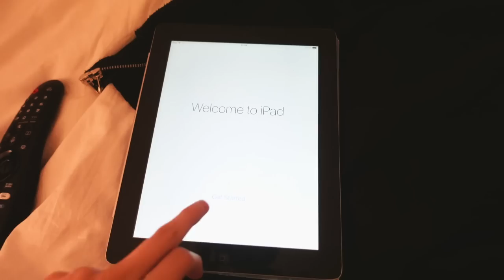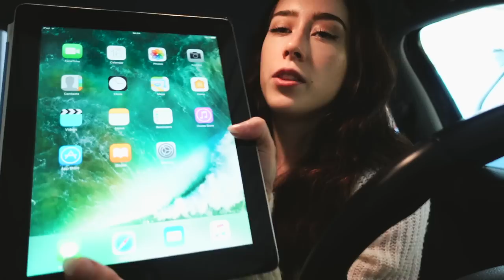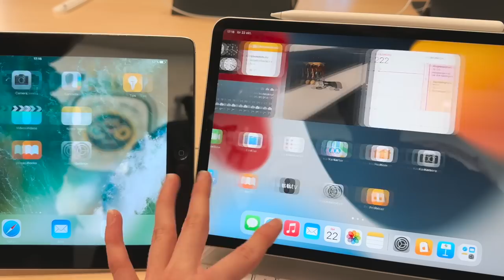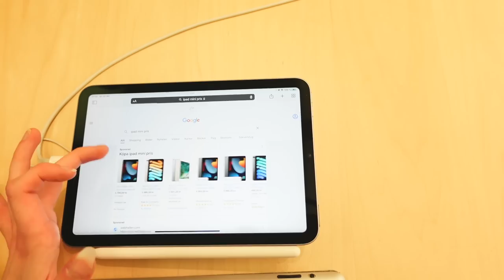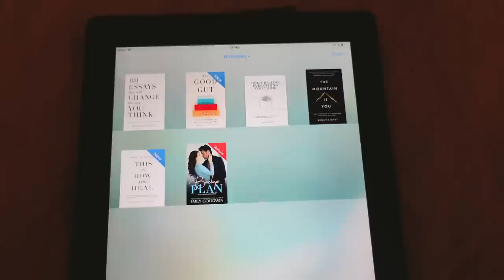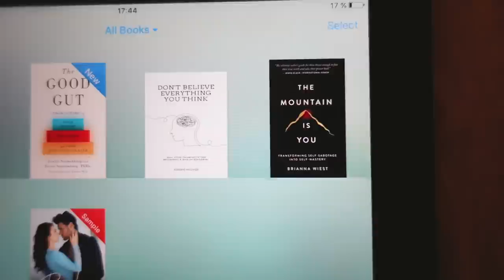New iPad Shopping at the Apple Store! (vlog)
meet my new/very old bookpad, lol :) i found this 10 year old (!!) ipad and took it to the apple store to look for some cases and also a newer ipad.

➜  *links
amazon store